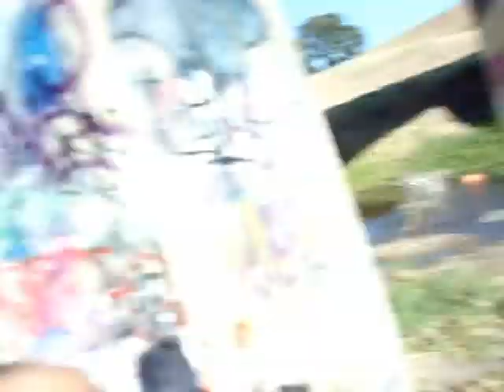Crossing the Water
Just me and my friend Deep messing around,lol